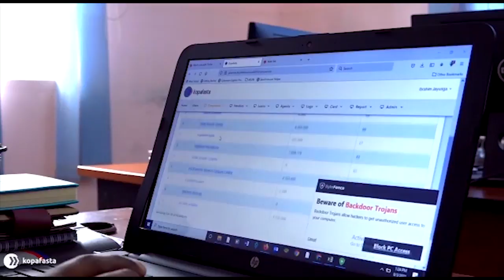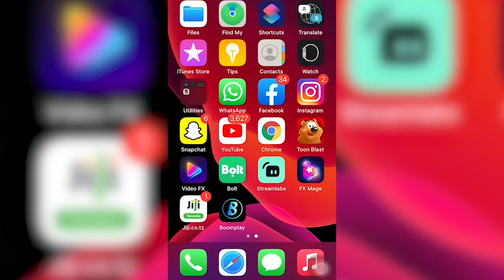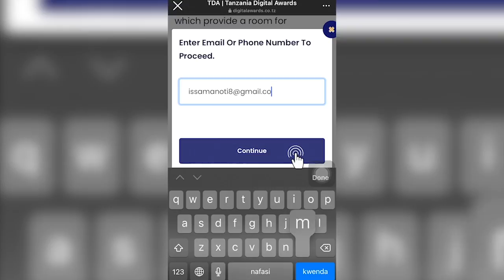FEI TOTO ATAZIDI KUTAJIRIKA KWA 'STYLE' HII/ATOA SADAKA YA KIBABE KWA WATOTO